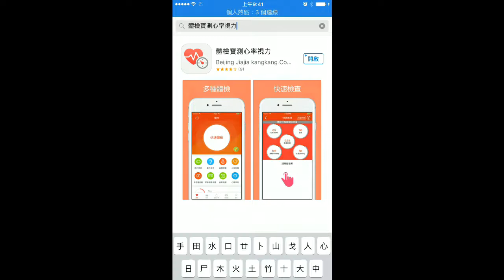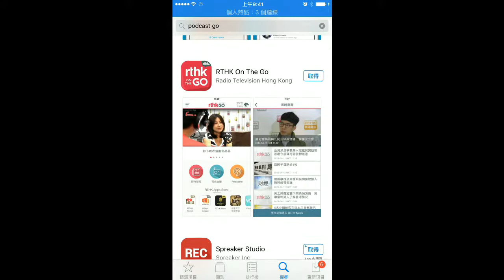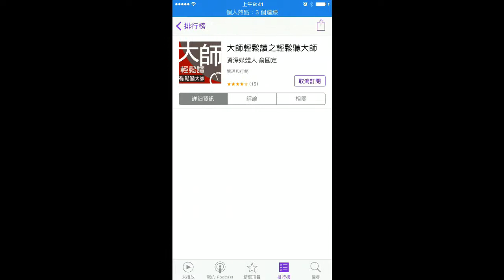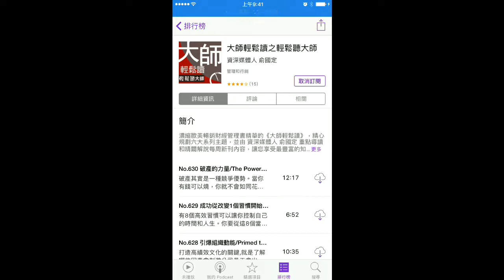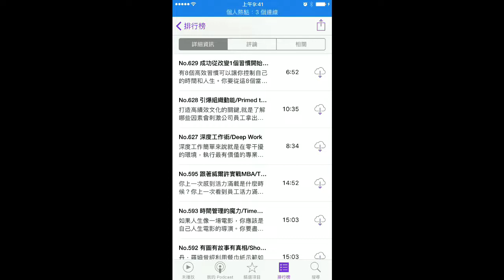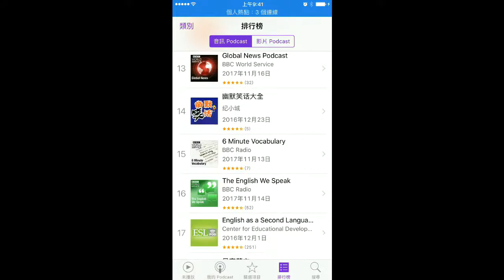20.用手機聽財金暢銷書 - Podcast Go(大師輕鬆讀)(智慧手機公務應用與資訊安全)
Podcast Go-大師輕鬆讀
現在我們買手機，幾乎都選擇智慧型手機，甚至大家談到手機都是指智慧型手機；智慧型手機可以通話、收發信件、及時分享、社交應用、休閑娛樂，也可以做公務應用。
手機中最重要的部份，設定，是我們的教學重點，內存、網路設定、通知；另外，App store也很重要，有了應用程式，手機才能成為我們的助手。
現在幾乎每一個人都有智慧型手機，取得智慧型手機，很容易，但要會使用裡面的功能，那可能要花點時間學習。手機的設定功能與App store(Play 商店)都是重點，只要掌握這二項功能，保證您可以暢遊智慧型手機帶給您的生活便利、科技生活。